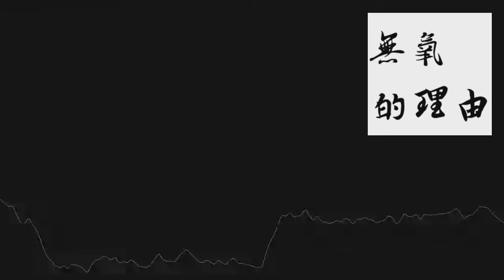S3 E23.【訪談】你呀~認真訓練也可以 8 千米無氧攀登? X 最懊悔的一次撤退 X 撤退不是 0 和 1 的分別 feat.張元植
吸過一次爽到罵髒話?
撤退需要勇氣...嗎?
氧氣不夠也會造成凍傷?
有氧攀登相當於騎電動車參加環法自行車賽?
8千米的高空風可以把地上的鬆雪吹散?
元植無氧的極限高度?

PS: 節目前 10 分鐘有許多電子雜音，似乎是電壓不穩，不好意思要讓大家忍耐一下了 (跪)

如果喜歡我們，歡迎斗內讓岳來岳快樂可以長久經營

歡迎各領域的玩咖或專家透過 FB 粉絲頁跟我們聯繫 or 合作